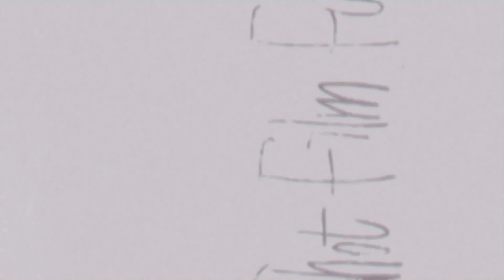Metas para 2023 - Vídeo Anual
😬 Com este vídeo começo uma nova tradição deste canal, que será postar todo ano no dia 21 de dezembro um vídeo de metas para o próximo ano. Espero que gostem!